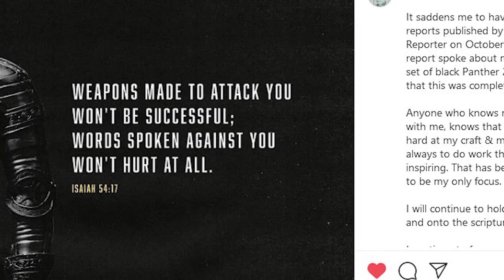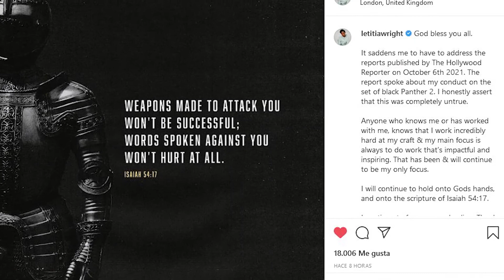MÁS de NO WAY HOME y ETERNALS 🕷⭐/ ¡HUELGA EN HOLLYWOOD!🔥/ Timothée como WONKA🍫 | Noticias de cine 🎬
¡Adiós PeakyBlinders! ¡TimothéeChalamet será WillyWonka! ¡LetitiaWright y BlackPanther: WakandaFOREVER! 😱TODO esto y MÁS en las noticias de Plano Cinema. 🔥🎬